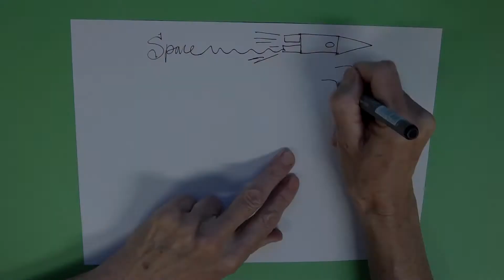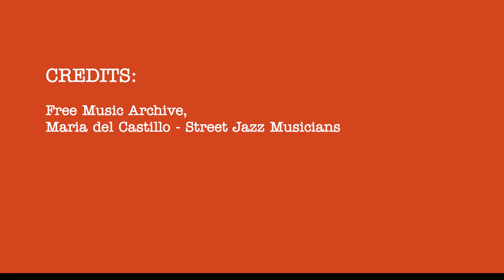Doodle Prompt Challenge: Space!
The theme for Library & Information Week 2021 is Adventures in Space and Time. To coincide with this event we're running an online Doodle Prompt Challenge: Space! Watch the film for tips and inspiration, choose your materials, draw your prompt then get doodling!

Don't forget to send us a video or photo of your drawing.